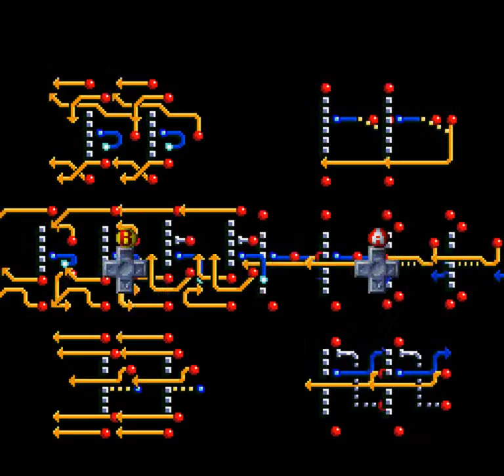Tecmo Super Bowl III Final Edition (SNES) - Regular Season Game 16: At Falcons